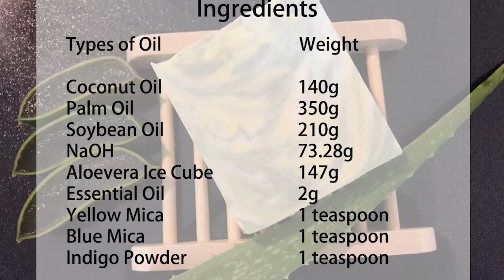Cold Process Aloe Vera Soap Making | Soap Studio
Included below are ingredients of the recipe so you can make it for yourself.
Ingredients for 1kg Soap
Coconut Oil: 140g
Palm Oil: 350g
Soybean Oil: 210g
NaOH: 73.28g
Aloevera Ice Cube: 147g
Mica Powder: Any Color of your choices
Essential Oil: Peppermint, Lavender, Rose.